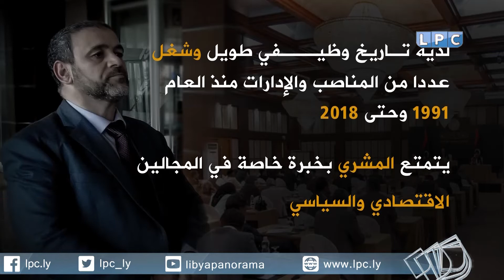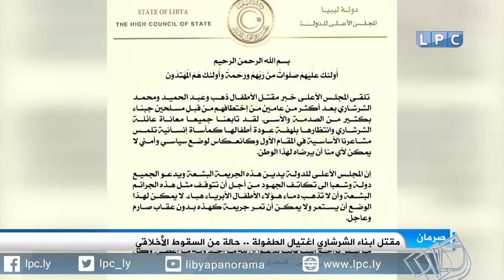نشرة أخبار الثالثة ظهرا ليوم الاثنين 9-4-2018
العناوين:
- السراج يدعو رئاسة مجلس الدولة إلى كسر الجمود السياسي والانفتاح على كل الأطراف.
- الخارجية الجزائرية تؤكد ضرورة المصالحة في لیبیا وتجدد التزامها بهذا المبدإ.
- مكتب النائب العام يكلف لجنة من الأطباء لتحديد سبب وفاة أطفال الشرشاري.